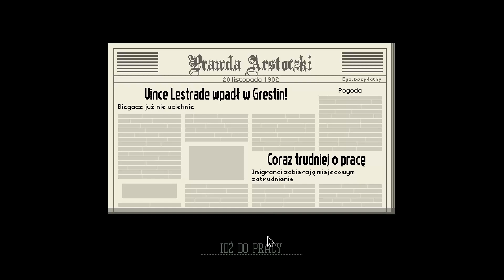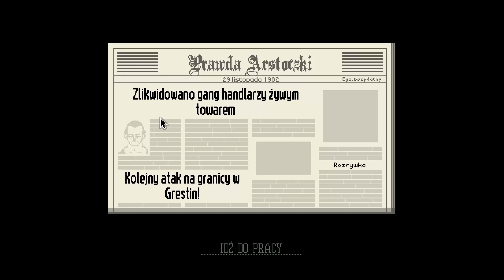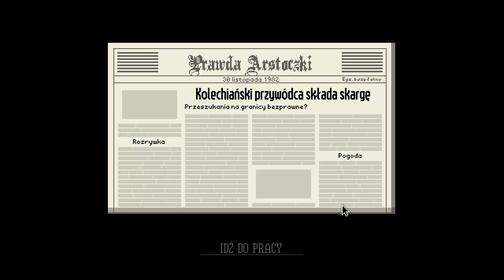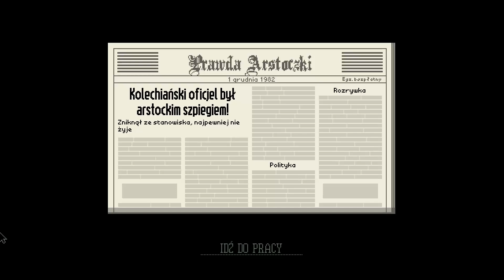Gazeta zawsze ma rację | Papers, Please PL {#2}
Drugi odcinek z gry Papers, Please po polsku.

W grze Papers, Please wcielimy się w postać mężczyzny, który został wybrany na stanowisko inspektora celnego i musi kontrolować, kto przekracza granicę dbając przy tym o finanse i dobro swojej rodziny...

Papers, Please to oryginalna gra logiczna, w której zajmujemy się analizą wniosków o pozwolenia na wjazd do kraju. Gra została opracowana przez niezależnego twórcę Lucasa Pope’a i trafiła m.in. na platformę PC, iOS i PSV.

Grafikę do miniatury wykonała niesamowita artystka, Meonti do której prac link znajdziecie poniżej,
An amazing artist Meonti, whose art was used to create thumbnail